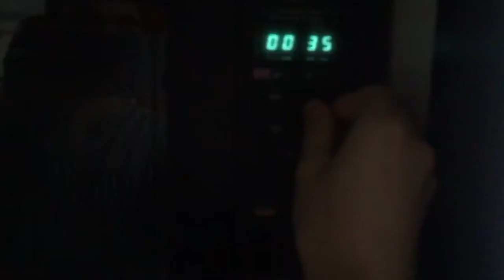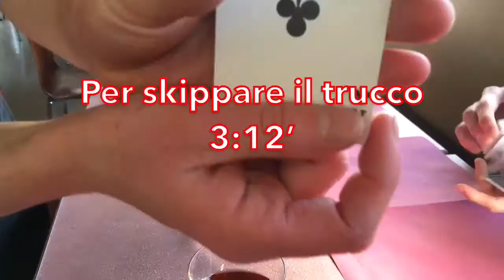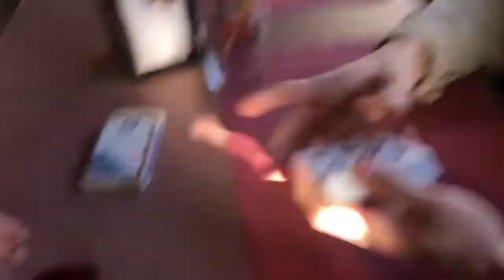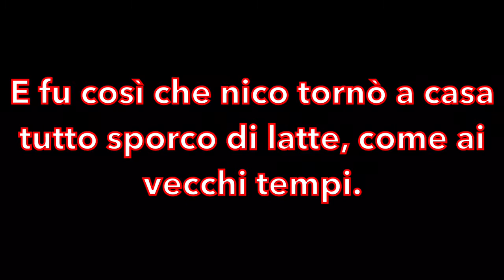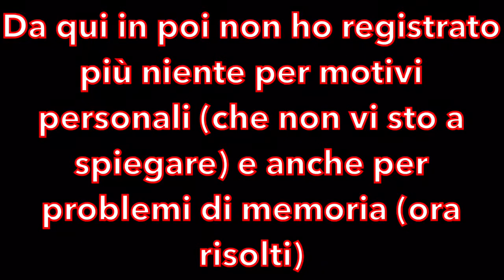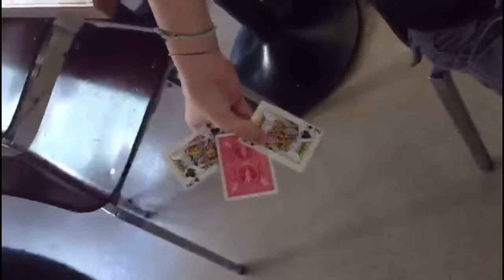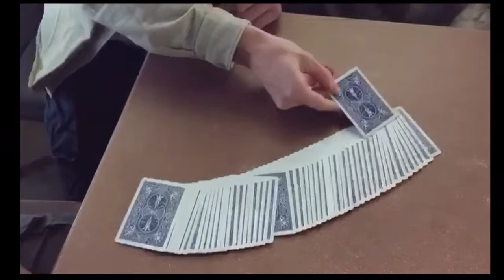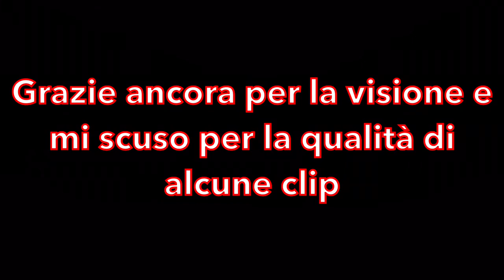Una giornata con Toffa #3 (24/12/17) w/Nico,Leo